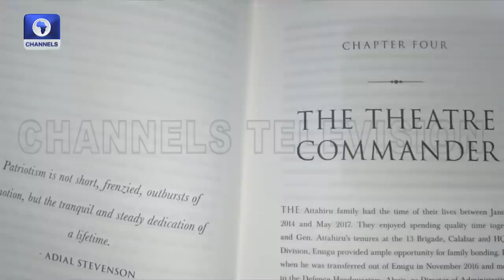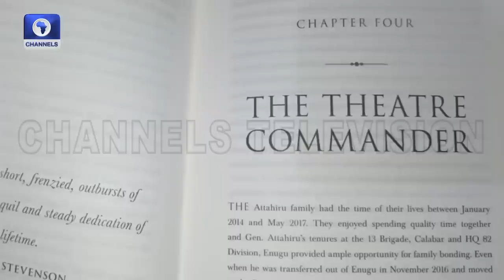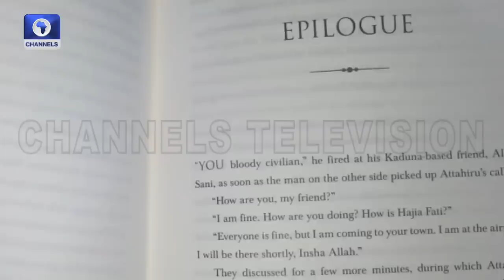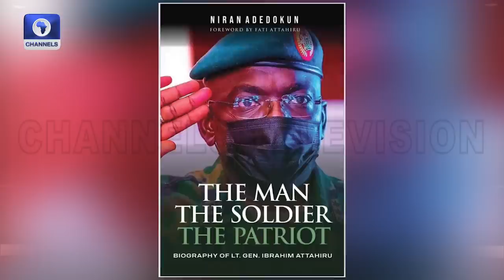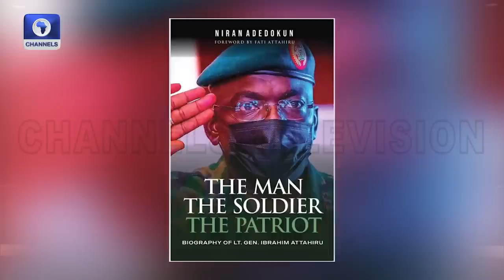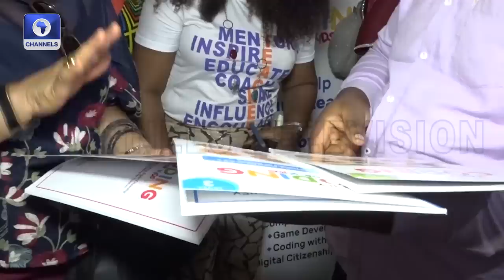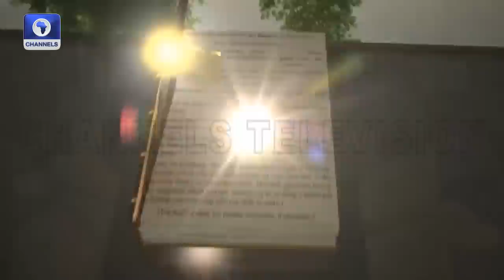'The Man, The Soldier, The Patriot': Biography of Lt. Gen. Ibrahim Attahiru | Channels Book Club